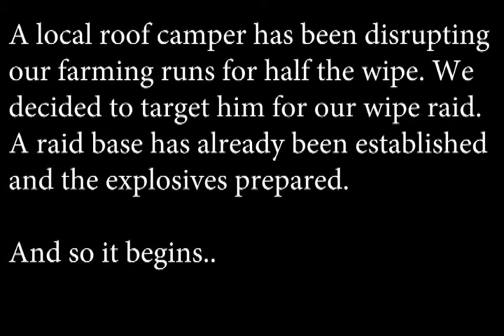Rust ~ Raiding the roof campers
Just doing a little raid on our neighbors that had been roof camping us for half the wipe. Sorry for the quality of the video, still learning how to use the software and was having difficulties exporting the file.